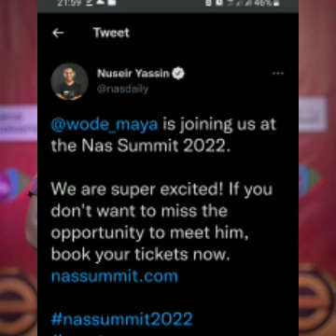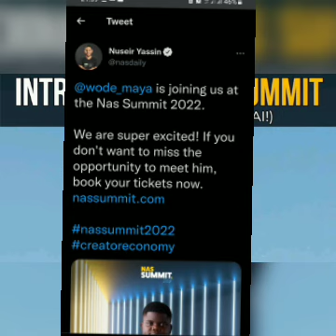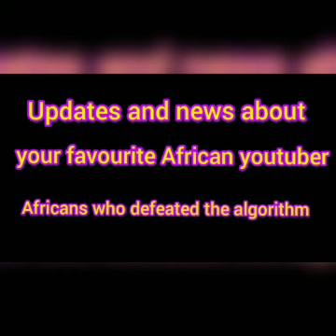WODE MAYA AND TAYO AINA ATTENDING NAS SUMMIT DUBAI